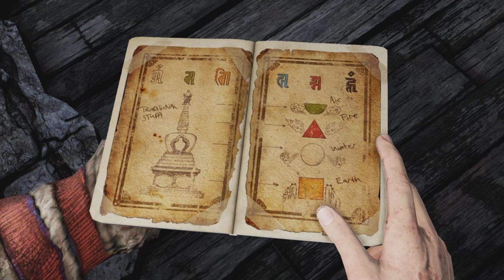Live Premier, On Ps5, Uncharted 2 Among Thieves, 4K, Part 9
Set two years after the events of Drake's Fortune, Among Thieves follows Nathan Drake and Chloe Frazer as they search for the entrance to the lost city of Shambhala and the fabled Cintamani Stone in a race against Serbian war criminal Zoran Lazarević and his army of mercenaries.